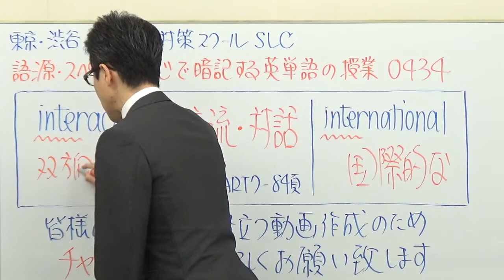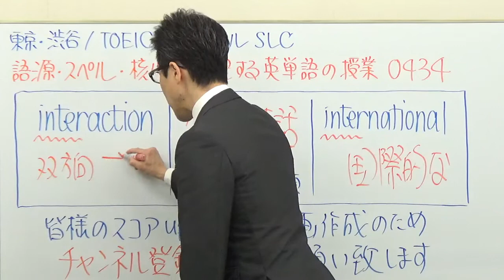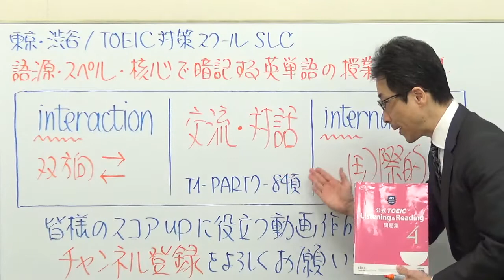TOEIC434/interactionこの語源解説は初めて！何をおさえるべきか？